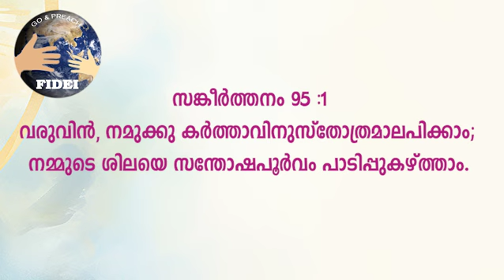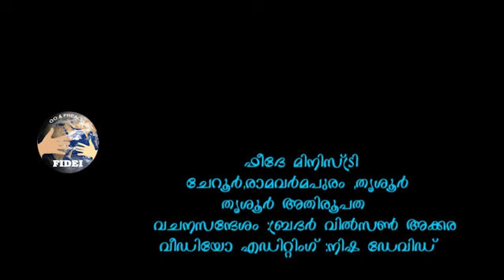ജപമാല കൂട്ട് 1 സതോഷരഹസ്യങ്ങൾ വിൽ‌സൺ അക്കര ഫീദേ മിനിസ്ട്രി ജപമാല മാസം